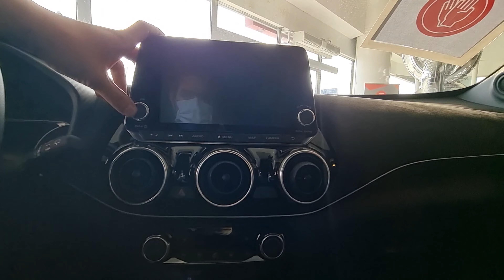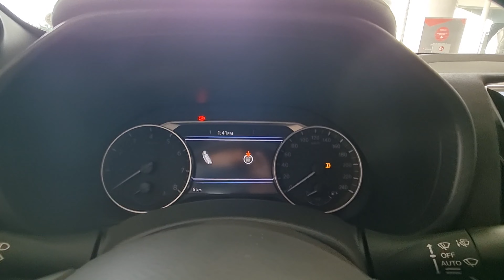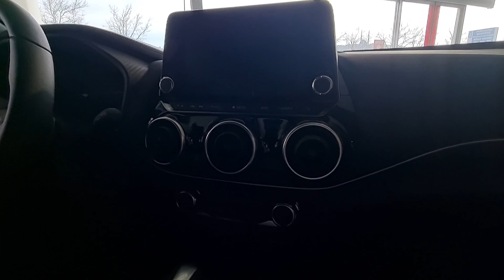2022 YENİ NİSSAN JUKE PLATİNUM PREMİUM DETAYLI İNCELEME | EN DOLU NİSSAN JUKE | 560.000 TL 4K EN NET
Merhaba arkadaşlar,2022 YENİ NİSSAN JUKE PLATİNUM PREMİUM DETAYLI İNCELEME | EN DOLU NİSSAN JUKE | 560.000 TL SİZLER İÇİN İNCELEDİM.

MAR GRUBA DESTEKLERİ İÇİN TEŞEKKÜR EDERİM.

YENİ JUKE PLATINUM PREMIUM ÖZELLİKLERİ

ABS

EBD

ESP (Elektronik Denge Kontrol Programı)

Sürücü ve Yolcu Hava Yastığı

Yan ve Perde Hava Yastıkları

Immobilizer

Lastik Basınç Uyarı Sistem

ISOFIX Çocuk Koltuğu Sabitleme Mekanizması

Yokuş Kalkış Destek Sistemi

Akıllı Çarpışma Önleme Sistemi

Akıllı Şerit Takip Asistanı

Akıllı Otomatik Uzun Far Asistanı

Trafik İşareti Tanıma Sistemi

Akıllı Yorgunluk Algılama Sistemi

Akıllı Arka Çapraz Trafik Uyarı Sistemi

Araç İçi Acil Çağrı Sistemi (E-call)

Stepne (Yarım Boy)

Derinlik Ayarlı Direksiyon

Start/Stop Sistemi

Ön Cam Buğu Çözücü

LED Gündüz Sürüş Farları

LED Ön Farlar

LED Arka Stoplar

LED Arka Sis Farları

LED Ön Sis Farları

Yağmur Sensörlü Ön Silecekler

Siyah Arka Spoyler

Siyah Yan Aynalar

Siyah Köpek Balığı Anten

Gövde Rengi Kapı Kolları

Karartılmış Arka Camlar

Otomatik Katlanan Yan Aynalar

Bluetooth, USB & AUX Bağlantısı

8" Dokunmatik Ekran

Apple CarPlay® ve Android Auto®

Navigasyon

Sürüş Modları (Sport, Normal, Eco)

Akıllı Çevre Görüş Sistemi

Hız Sabitleyici ve Hız Sınırlayıcı

Anahtarsız Giriş ve Çalıştırma Sistemi

Ön Park Sensörü

Arka Park Sensörü

Arka USB Bağlantısı

İyi Seyirler.

araba fiyatları
0 faizli araba kampanyaları 2022
otomobil fiyatları düşer mi
0 faizli araba kampanyaları
araçlar geldimi
2.el araba fiyatları
2.el arabalar sahibinden
ikinci el arabalar
2.el fiyatları düşüyor
ÖTV DİLİMLERİ
ÖTV HEAPLANMASI
2022 modeller neden gelmiyor
2022 model araç fiyatları ne olacak
2022 fiyatları düşecek mi
2.el otomobil fiyatları 2022